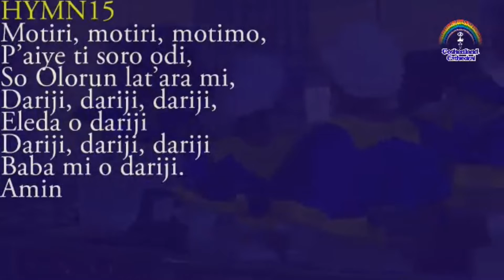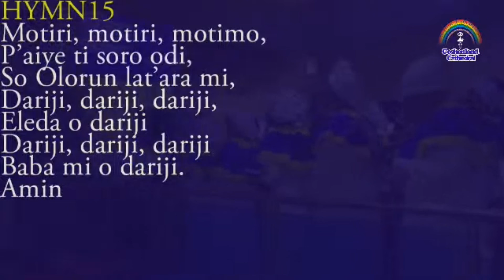CCC Hymn 15 with LYRICS (Motiri motimo) Celestial Church of Christ Goshenland Cathedral